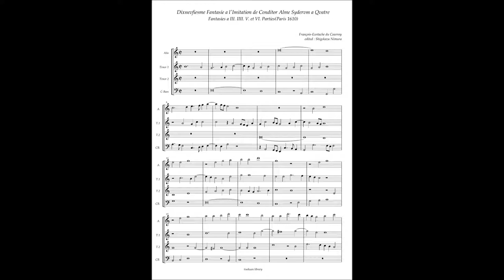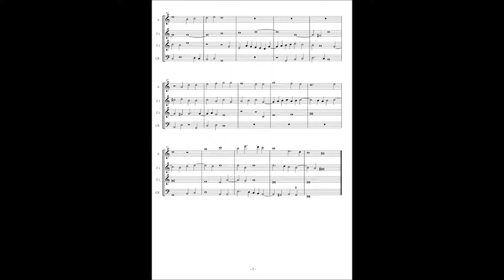François-Eustache du Caurroy, Fantasies(1610) No.19 a l'Imitation de Conditor Alme Syderum à4